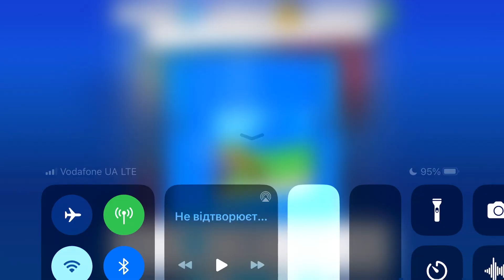Fancade drive mad monster monstertrucks gameplay video game 19